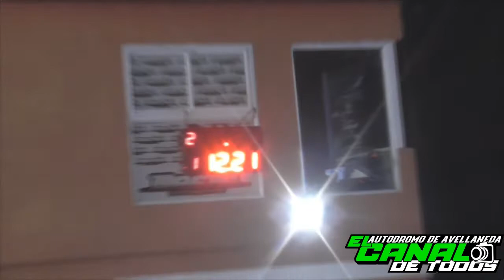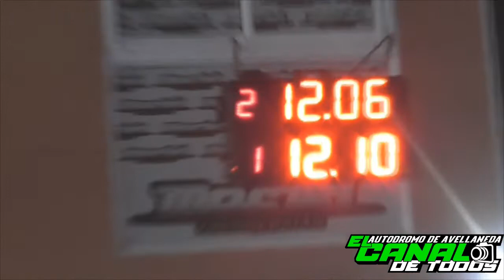semis y final Clase 3 8/9/2019 El Canal de Todos Autodromo de Avellaneda